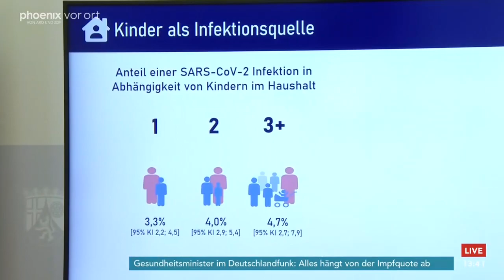Schaltgespräch mit Christoph Specht (Arzt und Medizinjournalist) am 07.07.21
phoenix-Moderator Stephan Kulle spricht mit dem Arzt und Medizinjournalist Christoph Specht über die Covid-19 Studie der Mainzer Gutenberg-Universität